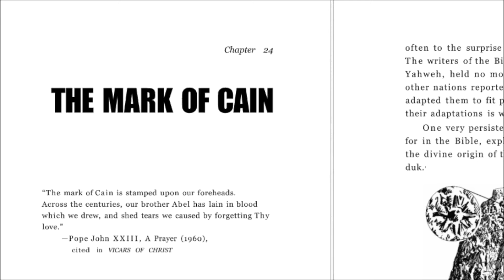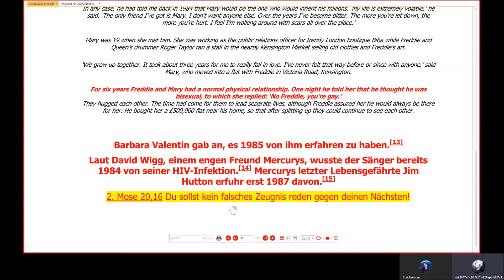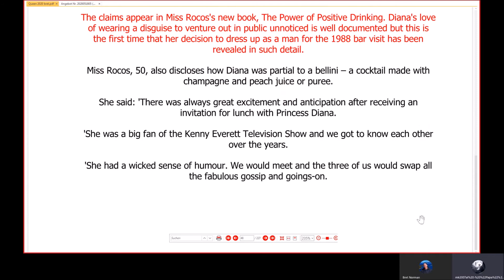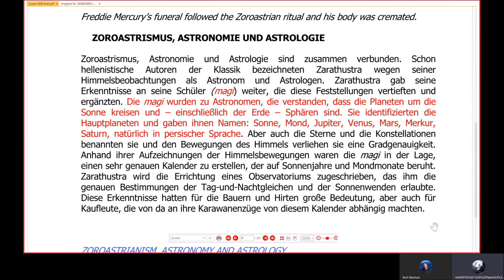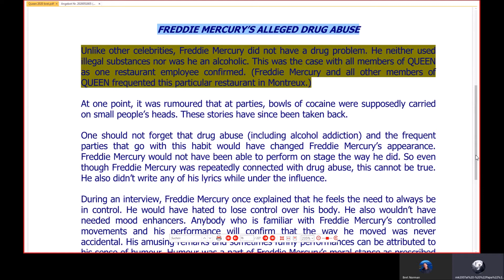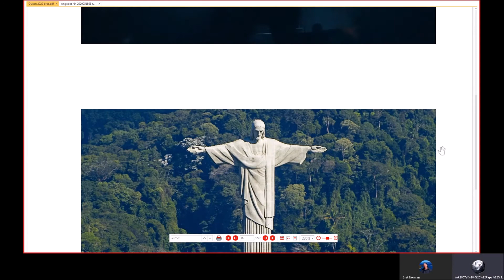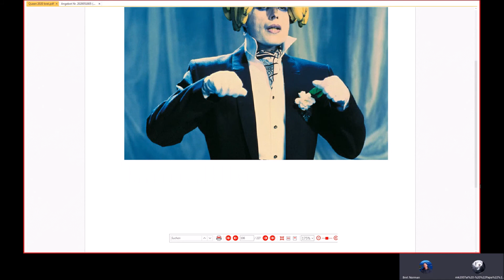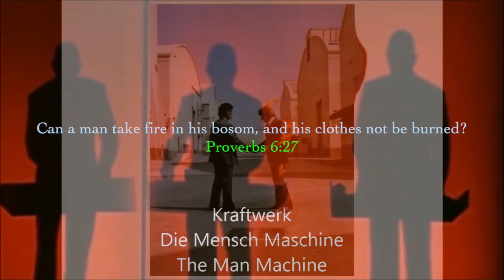Satanic Media Agenda 56 Queen #2: Dragons fly !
Join us into the strange world of "idols" like Queen and Freddie Mercury with topics you might never have heard anywhere !

Welcome to our new series of discussions on the Satanic Media Agenda where we are studying the corruption Art / Music / Media plays on our conscience to sway us away from our Bible. Looking forward to bringing more salt and light to expose the hidden dark, wicked devices that seem to creep up on us unaware.